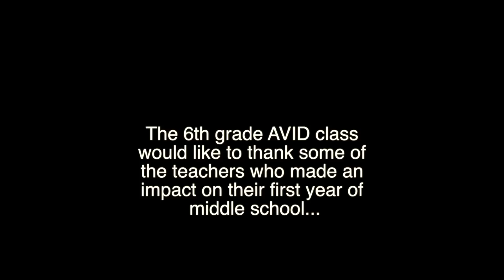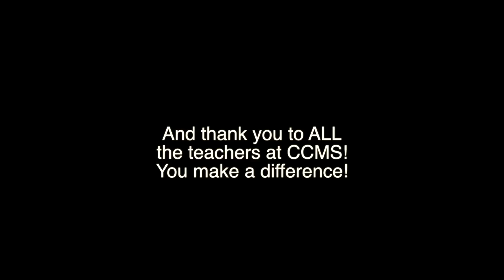Announcements June 6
- A special thank you to teachers from the 6th grade AVID class!
- Guess Who